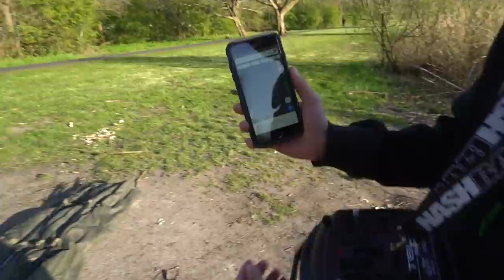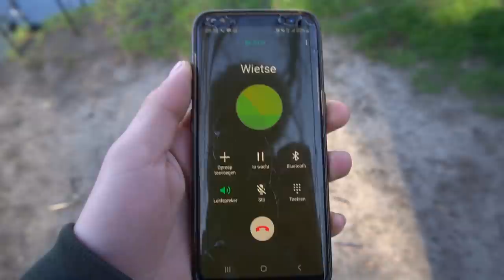Karpervissen: BAKKEN vangen in het voorjaar - DEEL 1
BAKKEN vangen in het voorjaar
Yoo beste kijkers!!
In deze video gaan Daniel en Tjitte de boys van DWFishingteam weer een nachtje karpervissen! En naast dit nachtje is er tijdens deze sessie nog een mega gave video geschoten ;) deze video komt aankomende donderdag online dus wil je dit niet missen abonneer je dan snel even!